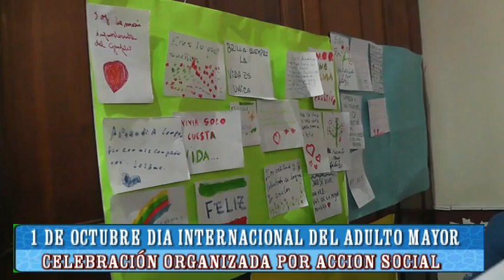CELEBRACION DIA DEL ADULTO MAYOR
El 1 de octubre se celebró el dia de las personas de edad en Ituzaingó